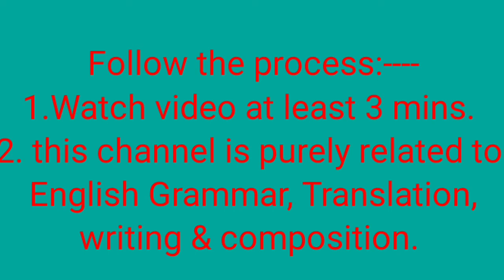SOME IMPORTANT INFORMATION ABOUT MY CHANNEL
watch & listen this video fully